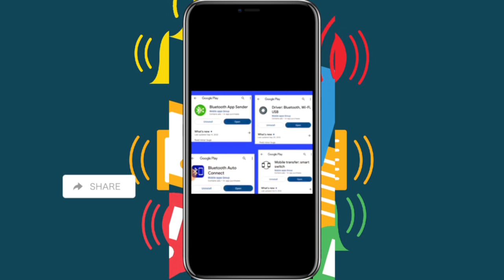Digniin Afartaan App Mobile kaaga si deg deg ah uga saar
1. Bluetooth App Sender
2. Driver Bluetooth Wi-fi
3. Bluetooth Auto Connect
4 Mobile transfer smart switch